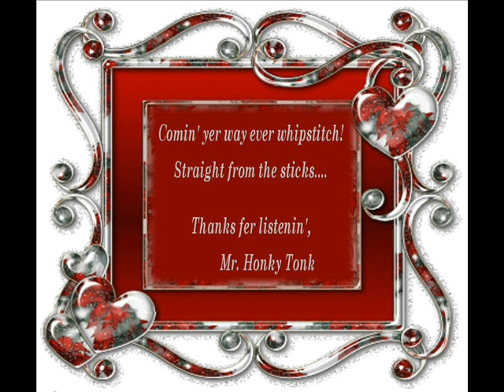You Loved Me Better Yesterday Dutton Brothers